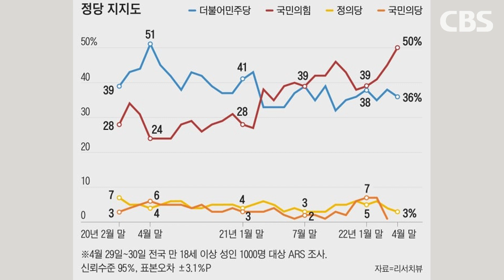[윤태곤의 판] "이도저도 거절한 안철수, 왜 분당갑 출마하나?"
■ 대담 : 윤태곤 (더모아 정치분석실장)

▣ 제보 및 의견
◇ 문자: # 1212